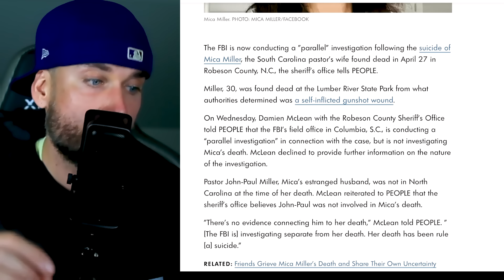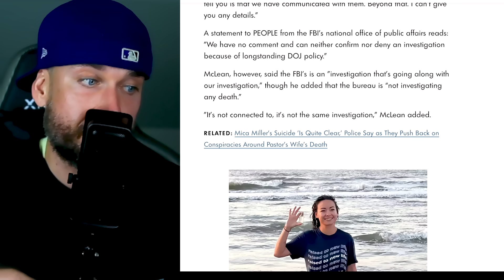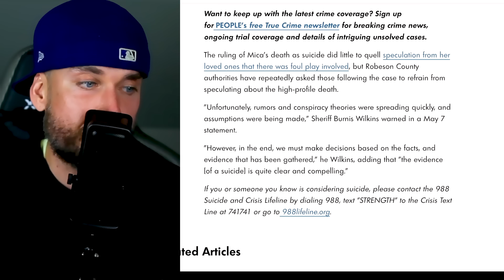PROVING Mica Miller HOAX as FBI CONFIRMS investigation into Pastor John Paul Miller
In this video, we dive into the latest updates on the FBI's parallel investigation into Mica Miller and the involvement of her estranged husband, Pastor John Paul Miller. Learn about the key details that have emerged and what this could mean for the case. Join us as we uncover the facts and explore the implications of this investigation.